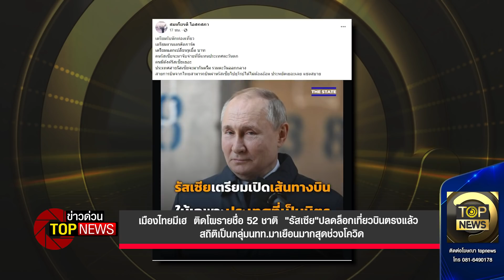เมืองไทยมีเฮ ติดโผรายชื่อ 52 ชาติ "รัสเซีย" ปลดล็อกเที่ยวบินตรงแล้ว | ข่าวด่วน | TOP NEWS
นายกฯ รัสเซียประกาศยกเลิกมาตรการจำกัดเส้นทางการบิน 52 ชาติ ซึ่งรวมถึงประเทศไทยด้วย
“เริ่มตั้งแต่วันที่ 9 เม.ย. เราจะยกเลิกมาตรการจำกัดเส้นทางการบินที่กำหนดไว้เพื่อสกัดการแพร่ระบาดของไวรัสโควิด-19 โดยเราจะกลับมาเปิดเส้นทางการบินสำหรับเที่ยวบินปกติและเที่ยวบินเช่าเหมาลำระหว่างรัสเซียและ 52 ชาติ ซึ่งรวมถึงจีน อินเดีย และชาติที่เป็นมิตรอื่นๆ”

โฆษณาติดต่อ